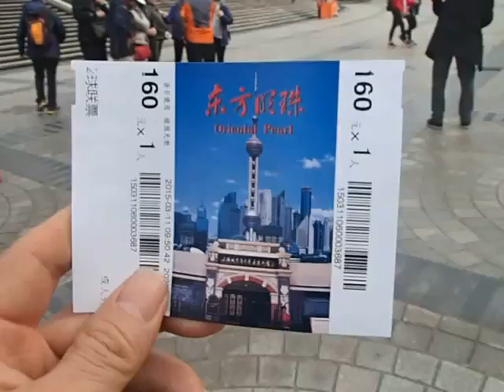2015年03月11日10時51分 上海タワー土産物店の様子１